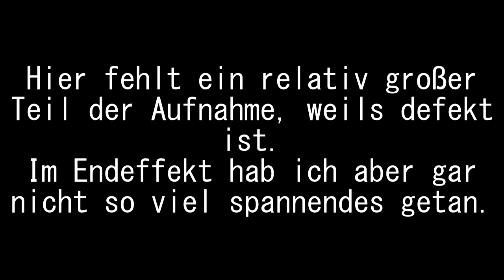Die Chaos-Zwillinge!!!😡 | Sims 4 100 Baby Challenge #12